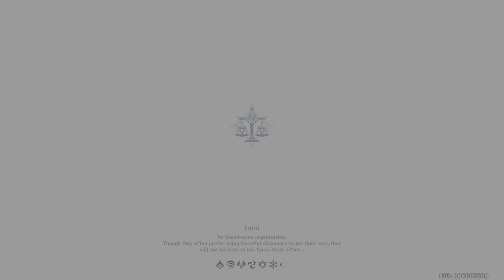Genshin Impact PS5 60fps gameplay pt 11